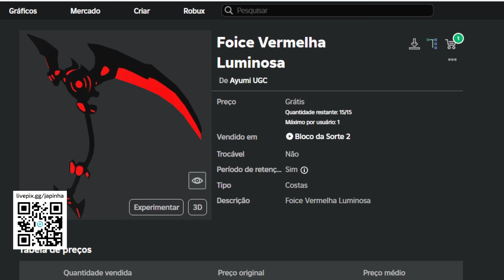Como Ganhar Foice Vermelha Luminosa Grátis no Roblox [FREE]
Apoie este canal para obter acesso aos seguintes benefícios:
wwwwwwwwwwwwwwwwwwwwwwwwwwwwwwwwwwwwwwwwwwwwwwww